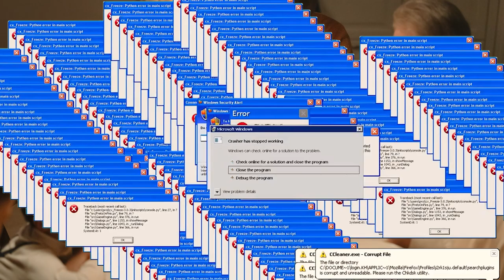Comment fêter le MEILLEUR des NOELS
Like car tu es une personne de qualité 👍
"Poster un commentaire te permet de connaître le sens de la vie." -Dieu 💬

Envoie un mail si tu veux plus de conseils personnalisés ou encore parler de n'importe quoi. 📧

Bisous.